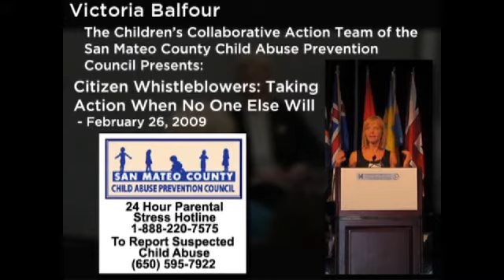Victoria Balfour talk on accused child molester William Ayres - Part 6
Victoria Balfour, who was awarded the 2009 "Excellence in the Media" award for "Meritorious Public Service" from the Institute on Violence, Abuse, and Trauma, speaks about her experiences in getting Dr. William Hamilton Ayres arrested for multiple counts of child molestation.

Ayres, the one time president of the American Academy of Child and Adolescent Psychiatry, stands accused of molesting many young boys in San Mateo County. This talk was given last year for the The Children's Collaborative Action Team (CCAT), of the San Mateo County Child Abuse Prevention Council, on Thursday, February 26, 2009.

Thanks go to the volunteers who shot the video! Harry Padilla and Richard Carlson were able to film the talk on very short notice, and did a great job!

 "Citizen Whistleblowers: Taking Action When No One Else Will."